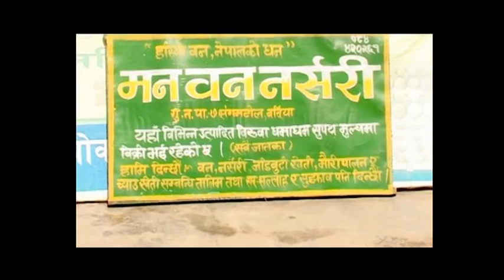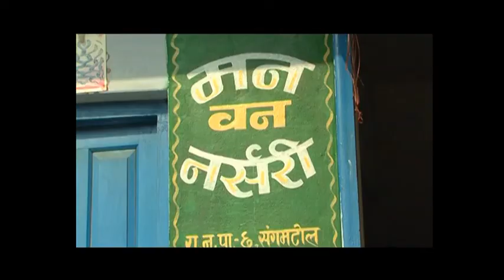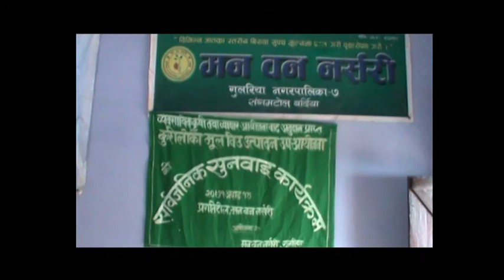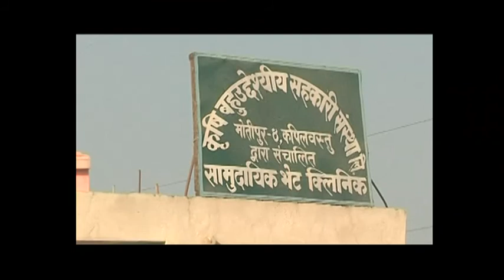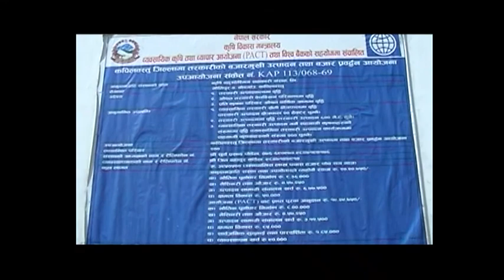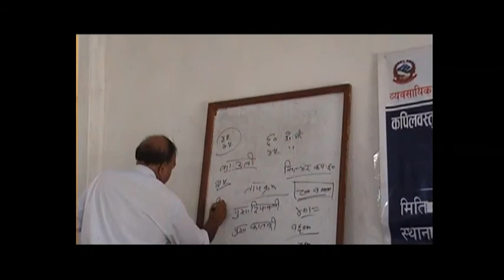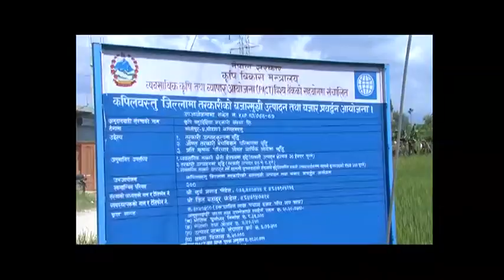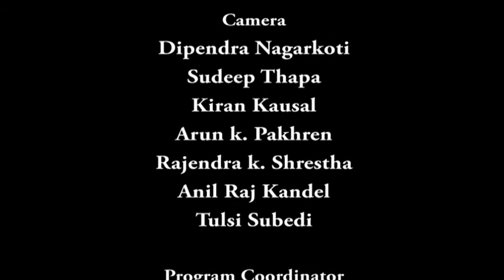Nepal Today Episode 110: Story of Man Ban Nursery ,Bardiya and vegetable farming in kapilbastu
Its a Development based Television Program, on aired from Nepal Television
Plus
on Wednesday. In this episode there is activity of Kurilo farming in Man Ban Nursery , Bardiya
 for Commercialization of Kurilo and vegetable in Kapilbastu
 for Commercialization of all vegetables products.